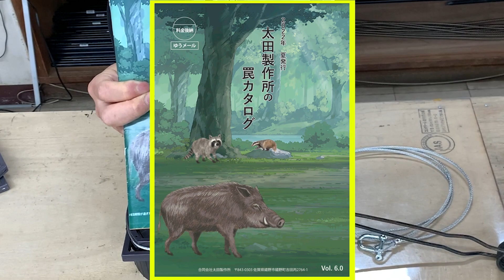栗を誰も採らないと...。彼らがやってきます。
10月に入り佐賀ではイノシシが多数出没し、捕獲されています。
捕獲作業が立て込んでおり動画撮影日とUPまでのタイムラグが発生しておりますがご了承くださいませ。
地方では人口減少等により耕作放棄地が多く見受けられます。耕作放棄地はイノシシや熊がやってくる可能性が非常に高くなりますのでその周辺の地域の被害が深刻となっております。

アライグマ専用捕獲機　アラホール
詳細はこちら

電気止め刺し機
詳細はこちら

太田製作所直営オンラインショップ(購入金額の3%分ポイント還元でとってもお得!!)

佐賀県嬉野市で罠の製造販売をしている太田製作所です。
狩猟者の方々へ少しでも分かりやすくお伝えしたいと思いYouTubeを使って商品の紹介・説明を始めました。
おかげさまで多くの方にご覧いただき、弊社商品を手にとっていただいております。
多くの方々から「良い物でした！」というありがたいお声を頂戴しており、私の日々の活力となっております。

合同会社　太田製作所
代表　　　太田政信
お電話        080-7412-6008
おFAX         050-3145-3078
おLINE  ID  @ohtawana